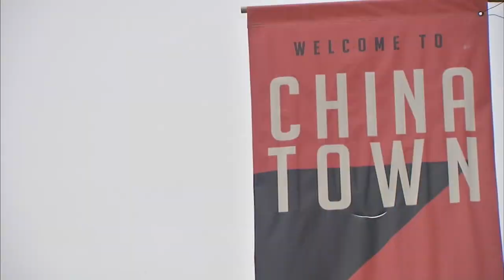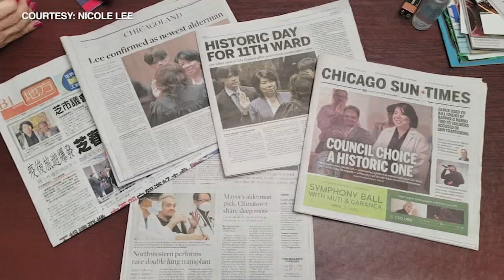Nicole Lee makes history as 1st Asian American woman on Chicago City Council | ABC7 Chicago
Nicole Lee, just confirmed as the first Asian American woman to serve on Chicago's City Council, is making history in the same neighborhood she grew up in. Full story